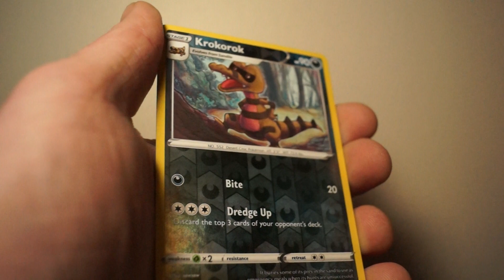Swing and a miss......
I don't think I've had any luck from this set